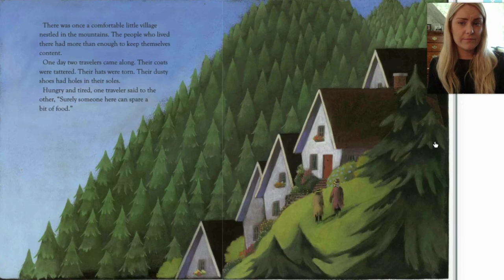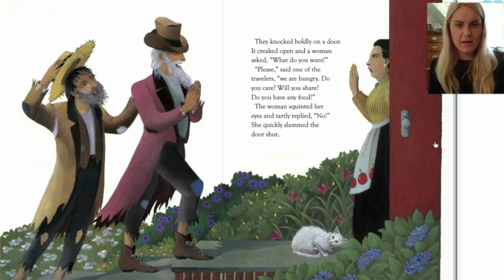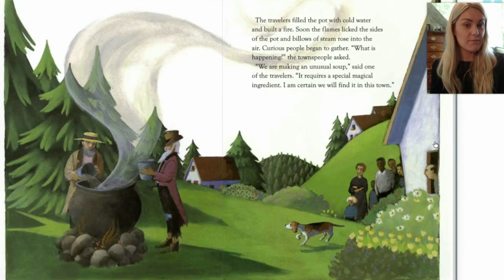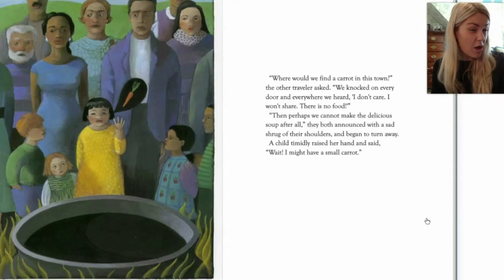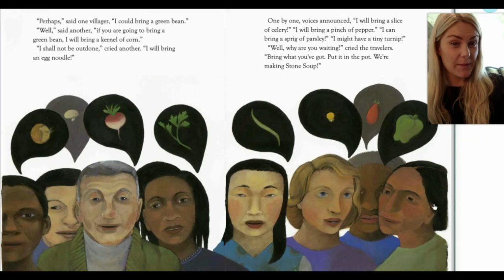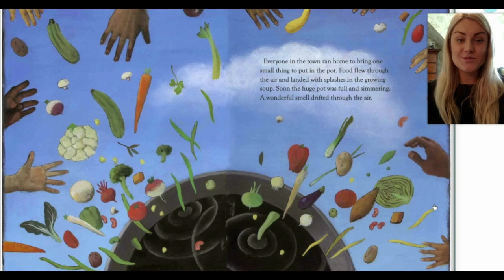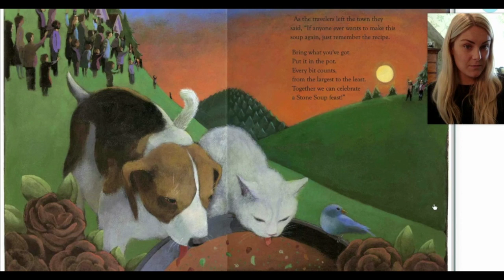Stone Soup with Ms. O'Reilly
Stone Soup retold by Heather Forest, illustrated by Susan Gaber

Two hungry travelers arrive at a village expecting to find a household that will share a bit of food, as has been the custom along their journey. To their surprise, villager after villager refuses to share, each one closing the door with a bang. As they sit to rest beside a well, one of the travelers observes that if the townspeople have no food to share, they must be in greater need than we are.

Time to think...
What lesson does this story teach us?
What makes sharing important? How do you know that sharing is important?

Happy reading! Love, Ms. O'Reilly